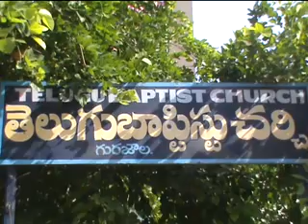గురజాల తెలుగు బాప్టిస్టు చర్చిలో ఘనంగా మట్టల ఆదివారం పండుగ